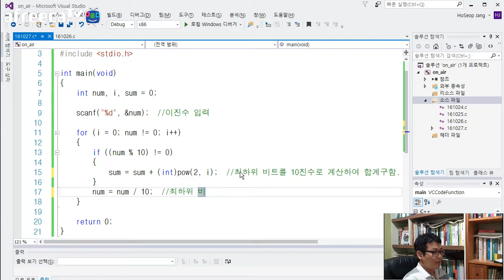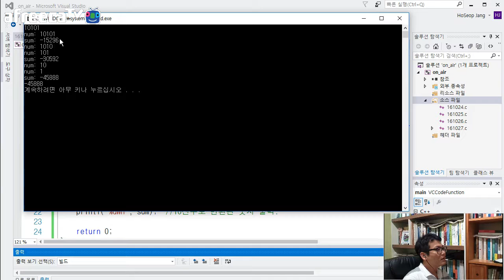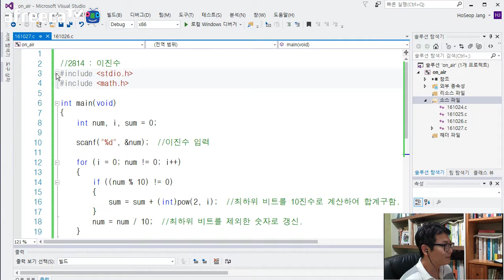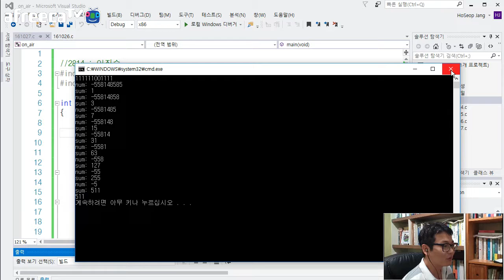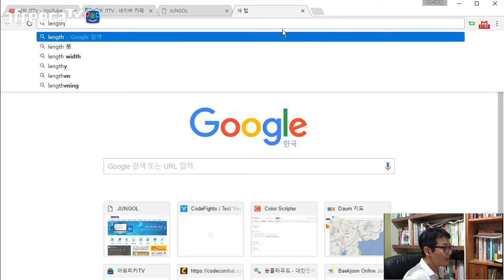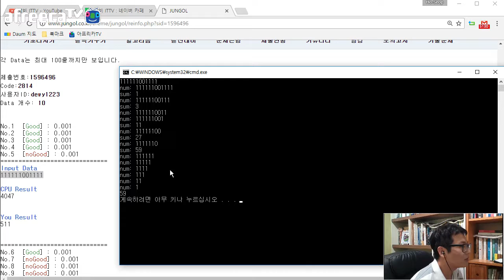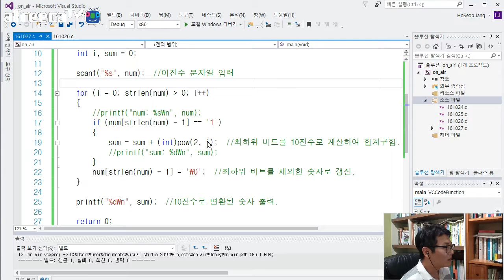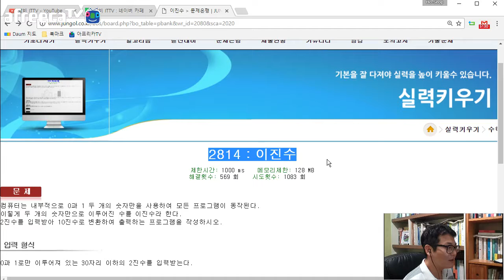[C] 실력키우기 - 이진수 (2814) ★밤비와 코딩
컴퓨터는 내부적으로 0과 1 두 개의 숫자만을 사용하여 모든 프로그램이 동작된다.
이렇게 두 개의 숫자만으로 이루어진 수를 이진수라 한다.
2진수를 입력받아 10진수로 변환하여 출력하는 프로그램을 작성하시오.